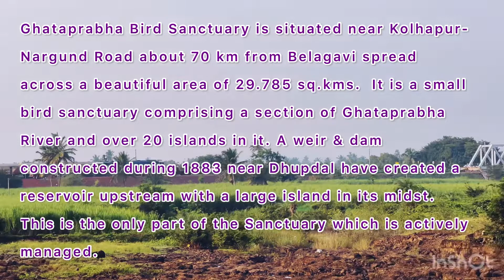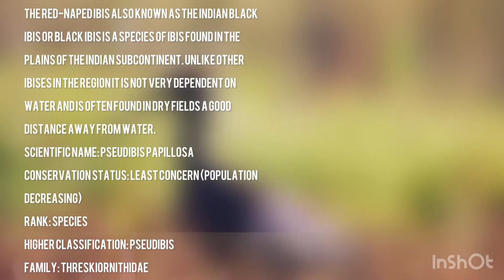Ghataprabha bird sanctuary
Ghataprabha Bird Sanctuary is situated near Kolhapur-Nargund Road about 70 km from Belagavi spread across a beautiful area of 29.785 sq.kms.  It is a small bird sanctuary comprising a section of Ghataprabha River and over 20 islands in it. A weir & dam constructed during 1883 near Dhupdal have created a reservoir upstream with a large island in its midst. This is the only part of the Sanctuary which is actively managed.

This sanctuary is known for many migratory birds, including the Demoiselle crane, European white stork, and others. The sanctuary encompasses an area of 28 km of the Ghataprabha river. November to March is the perfect time to visit the sanctuary as most of the migratory bird species nest here.
Most of the islands that comprise the sanctuary are barren and dry and one of them at the western side of Dhupadal lake is Swampy and another has a good growth of Acacia arabica, Pithecollobium dulce and Bambusa arundianaeca, both being introduced species.